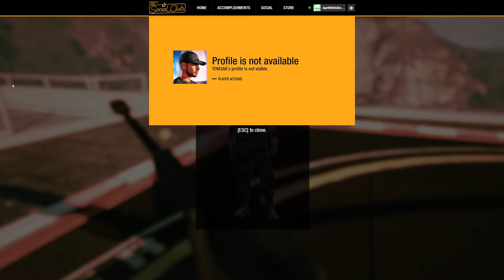I found this Cheater Twice in GTA Online and he didn't like it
A2: This is my personal leaderboard of the GTA Online players who are good at sniping vehicles/jets:

1. LARGEFARVA
2. Eliminator321 [XPRO]
3. Crazy Krille [XPRO]
4. UVersusPro [XPRO]
5. Protokille [MPRO/SUCE]
6. Kalle [CS16]
7. MetalChameau [MPRO/SUCE]
8. QuickSilver
9. KayeKizzle [13YO]
10. Staeni [SUCE]

If we talk about the best 1v1 player of all the time then it's Protokille [MPRO/SUCE]

A3: I accuse other players of tryharding against the noobs or peaceful players. If you like killing players then kill the same tryhards as you but not the players who cant protect themselves.

Q4: Where are you from and how old are you?
A4: I'm 23 and I'm from Russia :/
Featured Channels to watch for similar gameplay in GTA 5 online:

My best Montages:

My PC:
🎮 CPU: i7 7700K @5.1Ghz
🎮 Motherboard: Gigabyte GA-Z270X-UD3
🎮 Cooler: Thermalright Macho Rev.A
🎮 GPU: Gigabite RTX 2060 Super
🎮 Memory: Kingston HyperX Savage 2x8gb 3000Mhz
🎮 HDD 1: Seagate BarraCuda 500Gb
🎮 HDD 2: WD Red IntelliPower 2Tb
🎮 SSD: HyperX Savage 480gb
🎮 Power Supply: Corsair CX 650M
🎮 Case: Zalman Z9

and peripherals:
🎮 Main mouse: G502 Proteus Spectrum RGB
🎮 Mouse for shooters: Glorious Model O- Matte White
🎮 MP: Logitech G640
🎮 HP: Apple EarPods
🎮 Mic: Audio-Technica AT2020USB+
Mouse's sens: 1100 dpi 0sens in the game's settings.
My accounts:
1. UVersusPro [from 14.04.15 to 12.01.18] - KittyHaker21 [I used it from 12.01.18 to 18.04.19] - from 19.04.19 Eliminator uses it
2. _AIMBOT.EXE_ [from 18.06.17 to 04.08.18] - UVersusPro [since 04.08.18]
3. CitizenCatz [from 15.04.16 to 17.02.18] - DatBadCat [since 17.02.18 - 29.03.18] then from 30.03.18 to 18.04.19 Eliminator used it. From 18.04.19 Friendly_Pug
4. WakandaForever [I was using it for 3 months in the end of 2019, in February I gave away the account]
5. ApeWithNoBrakes [January 2020 - March 2020]
6. .